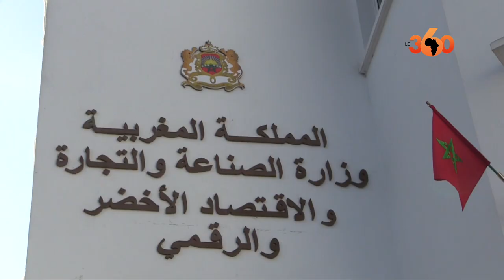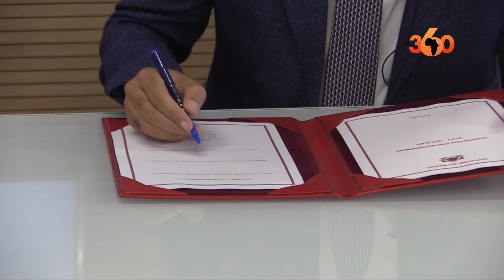Relance industrielle: signature de 17 conventions d’investissement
17 conventions d’investissement dans différents secteurs d’un montant global de 857 millions de dirhams ont été signées, mercredi 11 novembre 2020, à Rabat, sous la présidence de Moulay Hafid Elalamy. Les détails.